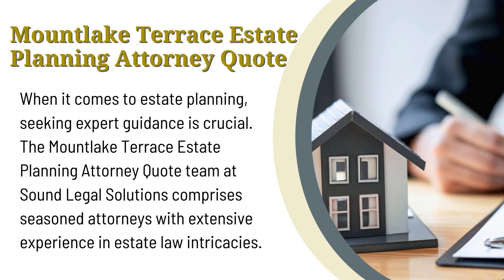Mountlake Terrace Estate Planning Attorney Quote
When it comes to securing your legacy and ensuring the well-being of your loved ones, having a dependable legal partner is paramount. Look no further than Sound Legal Solutions, your trusted Mountlake Terrace Estate Planning Attorney Quote. With a wealth of experience and a dedication to excellence, their team specializes in addressing the unique needs of individuals and families in estate planning matters.

At Sound Legal Solutions, they understand that estate planning goes beyond mere paperwork; it's about providing peace of mind and ensuring your wishes are upheld. Their personalized approach ensures that every client receives the attention and expertise they deserve. Whether you're contemplating the future of your assets or safeguarding your family's future, Sound Legal Solutions is the go-to choice for discerning clients in Mountlake Terrace and its surrounding areas.

Custom Estate Planning Options Mountlake Terrace

At Custom Estate Planning Options Mountlake Terrace, personalization is paramount. We understand that each client's circumstances are unique, and standardized solutions simply won't cut it. Whether you're in need of will drafting, trust establishment, or navigating intricate estate tax matters, our attorneys tailor their approaches to suit your precise objectives and situation.

By selecting Custom Estate Planning Options Mountlake Terrace, you unlock access to a full range of estate planning services meticulously crafted to meet your needs comprehensively. From safeguarding assets to outlining healthcare directives, we lead you through each stage of the process, leaving no detail overlooked.

When it comes to estate planning, seeking expert guidance is crucial. The Mountlake Terrace Estate Planning Attorney Quote team at Sound Legal Solutions comprises seasoned attorneys with extensive experience in estate law intricacies. These legal professionals blend their expertise with a profound comprehension of local regulations, providing invaluable insights and support.

As one contented client expressed, "Mountlake Terrace Estate Planning Attorney Quote provided me with the clarity and confidence necessary for future planning. Their meticulous attention to detail and unwavering commitment to excellence are unparalleled." When entrusting your estate planning needs to Sound Legal Solutions, rest assured, you're in capable hands.

Quick Estate Planning Services Mountlake Terrace

In today's fast-paced world, efficiency is non-negotiable. Recognizing the urgency of estate planning matters, Sound Legal Solutions prides itself on delivering prompt and efficient services without compromising on quality. Their streamlined processes ensure that your estate plan is established expediently, allowing you to enjoy peace of mind sooner rather than later.

Whether you're facing a time-sensitive situation or simply prefer a swift resolution, Sound Legal Solutions has you covered. Their team works diligently to expedite the estate planning process without sacrificing thoroughness or attention to detail.

In conclusion, Sound Legal Solutions emerges as the premier choice for individuals and families seeking top-tier estate planning services in Mountlake Terrace. With their commitment to customization, expertise, and efficiency, they exceed expectations at every turn.

Your legacy deserves the utmost care and attention – entrust it to the professionals at Sound Legal Solutions.